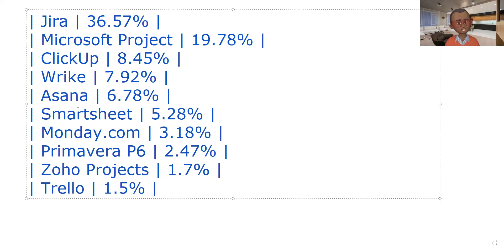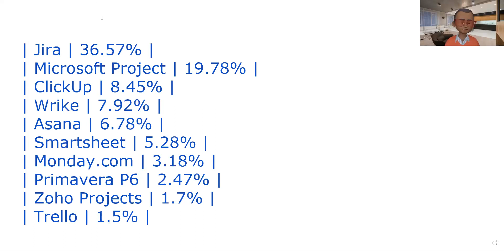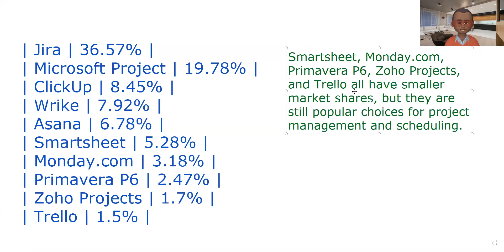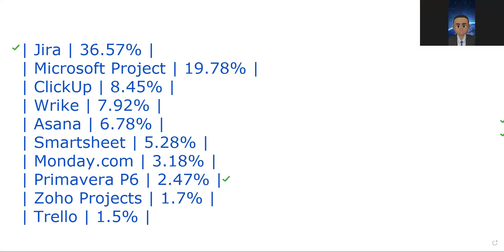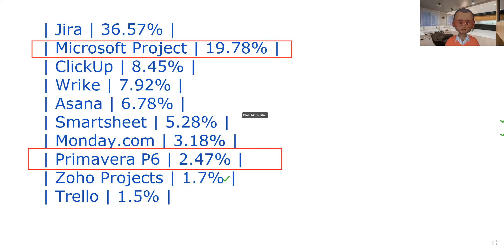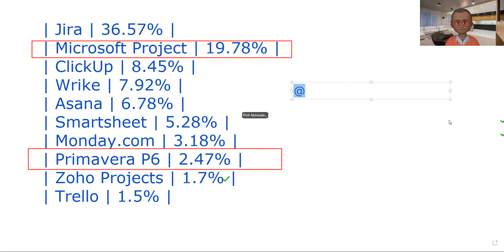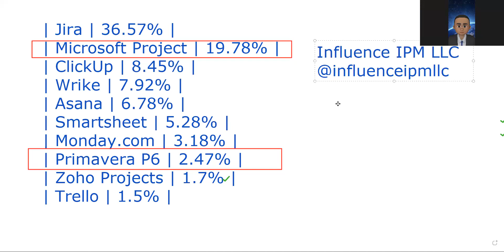Battle of the Project Management Tools! (MS Project, Jira, Click-up, Wrike, Asana, Monday.com)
Join Darrell and Phill in today's video as they dive deep into the world of project management software tools to discover the most popular and widely used options in the marketplace. Whether you're a seasoned project manager or just getting started, this video is packed with insights and comparisons that will help you make an informed choice for your project management needs.

In this informative session, Darrell and Phill will explore a range of project management software tools, including Microsoft Project, Asana, Clickup, P6, and more. They'll provide a comprehensive overview of each tool's features, pros, and cons, helping you understand which one might be the best fit for your specific project management requirements.

Throughout the video, you can expect:

In-Depth Tool Analysis: Darrell and Phill will break down the key features and functionalities of each software tool, giving you a clear understanding of what each one brings to the table.

User Experience Insights: They'll share their own experiences and user perspectives on these tools, shedding light on the ease of use and overall user-friendliness.

Comparative Evaluation: The video will include a head-to-head comparison of the tools, highlighting their strengths and weaknesses in various categories such as task management, team collaboration, and reporting capabilities.

Real-World Use Cases: Darrell and Phill will discuss real-world scenarios where each tool shines, helping you identify which one aligns best with your project management needs.

By the end of this video, you'll be well-equipped to make an informed decision on which project management software tool is the right choice for you and your team. So, grab your notepad and get ready to explore the exciting world of project management software with Darrell and Phill.